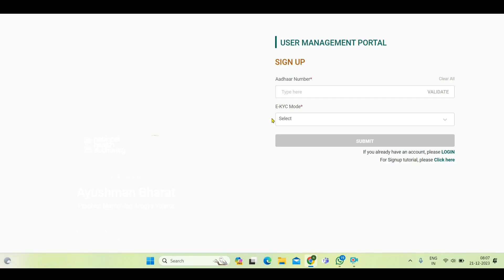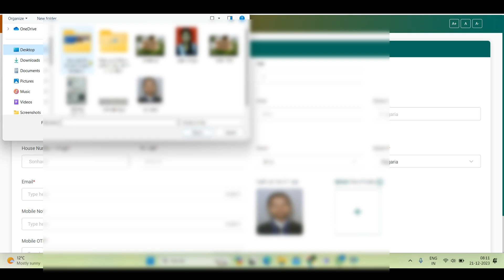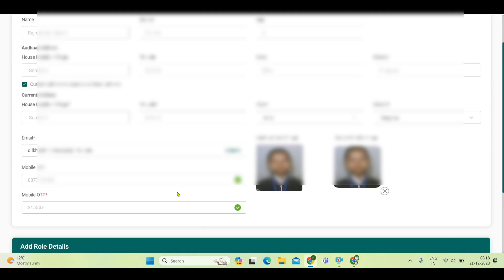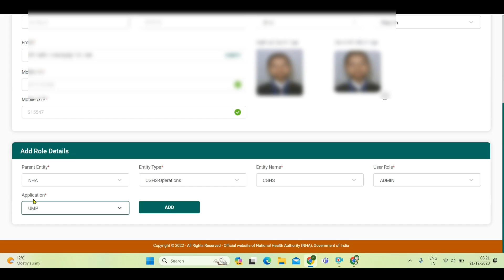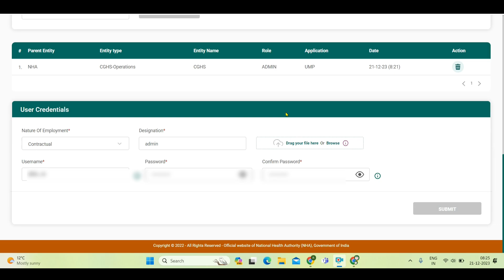Ayushman 4.0 Portal लॉन्च 2024 | Ayushman Card Operator ID kaise Banaye -2024 | PMJAY BIS 4.0 Portal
ayushman card,
ayushman card kaise banaye mobile se,
ayushman bharat,ayushman bharat card,
ayushman card operator id kaise banaye 2023,
ayushman operator id assam,
ayushman operator id kaise banaye